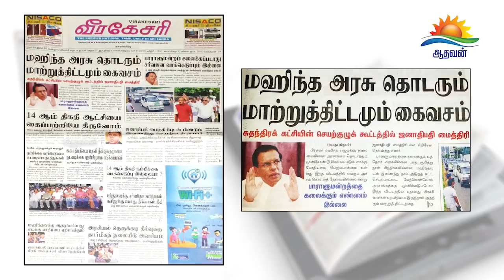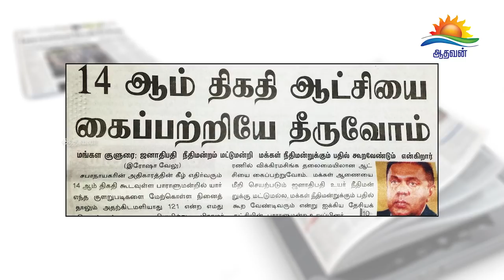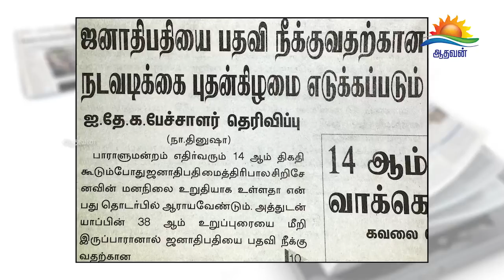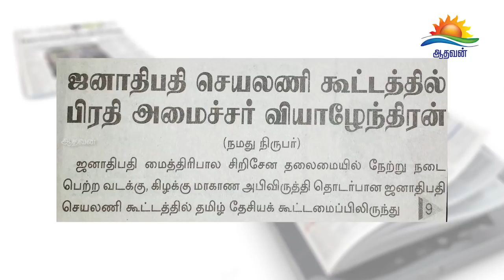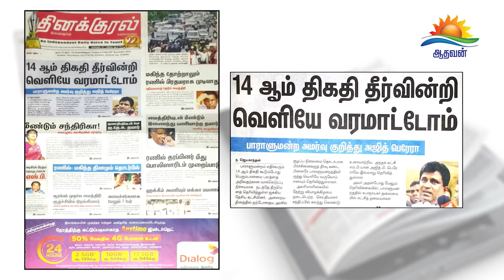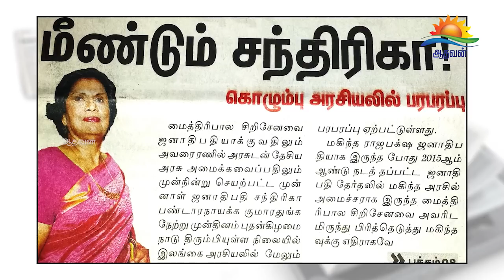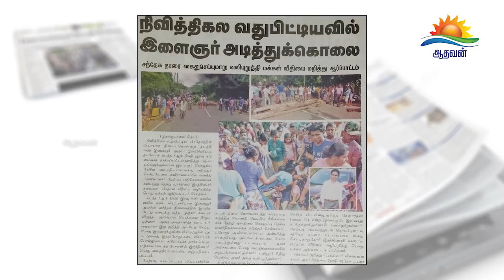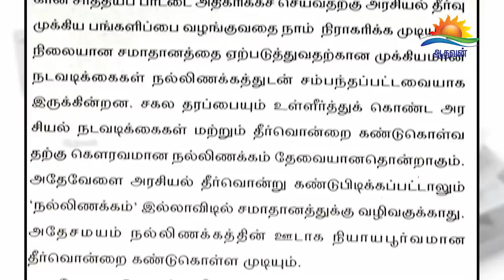பத்திரிகை கண்ணோட்டம் (09-11-2018)